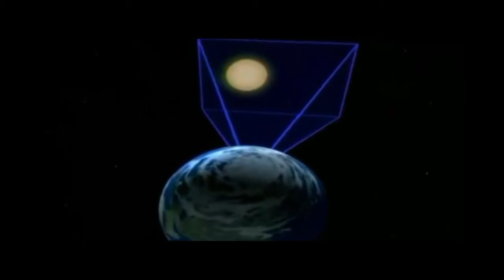TV ITAIPUAÇU WEB- 2° DIA DA ETAPA C. T FUTEVÔLEI LABOMBONERA.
TV ITAIPUAÇU WEB- NESTE DOMINGO (11/03) ACONTECEU O 2° DIA DA ÚLTIMA ETAPA C.T FUTEVÔLEI  LABOMBONERA NO BARROCO, EM FRENTE O COLÉGIO CPG. A NOVIDADE DE HOJE, FOI O 1° EVENTO DE FUT REDINHA ITAIPUAÇU. A NOSSA EQUIPE, PEDE DESCULPAS AOS INTERNAUTAS E AO LOCUTOR DO FUTEVÔLEI, QUE NA HORA DA EDIÇÃO, HOUVE UM PEQUENO ENGANO. O NOME CORRETO É GABRIEL DUARTE, QUE POR SINAL, É UM ÓTIMO LOCUTOR. Fotos de Beto Video